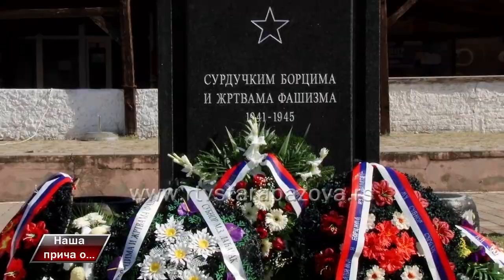Naša priča o SUBNOR i Podunavlja obeležili godišnjicu stradanja u drugom svetskom ratu